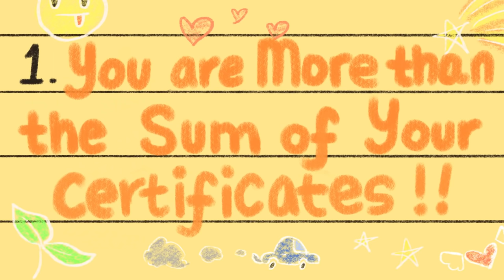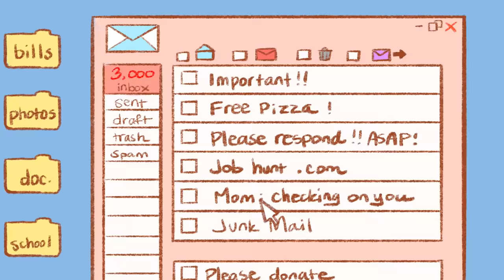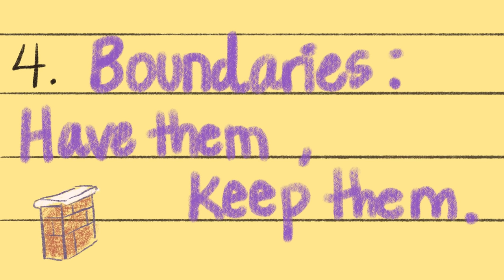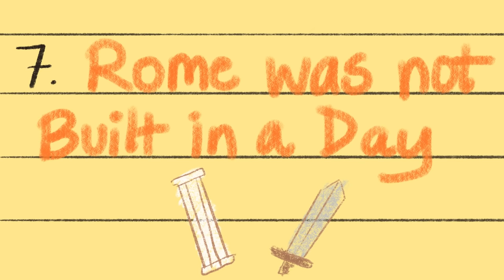8 Advice You Wish You Heard Sooner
Despite our best planning, how much we *think* we know, or how confident we are in our own abilities – life can still throw one doozy of a curveball. We want to help make life a little smoother for you, so we’ll share some wisdom others have said they wished they’d known sooner!

We also made another video on a few common Mistakes Most Young People Make & Regret Later In Life

Writer: Sara Del Villar
Script Editor: Denise Ding
Script Manager: Kelly Soong
Animator: Lauren Lee (New Animator)
YouTube Manager: Cindy Cheong

Citations:

Gorman, J. (2018, January 26). 10 things I wish I knew earlier in life. Medium.